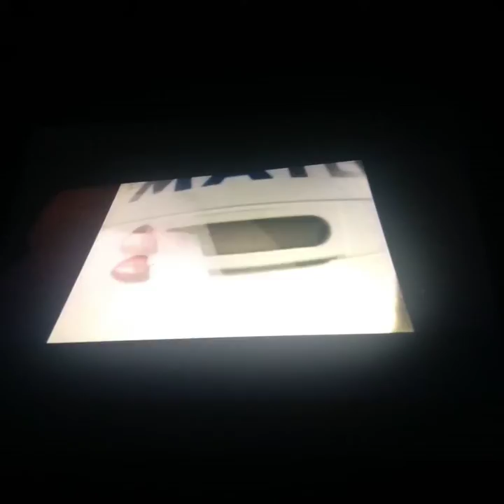Theo Boston 208 - Rolie Polie Olie Funding Recreation Credits